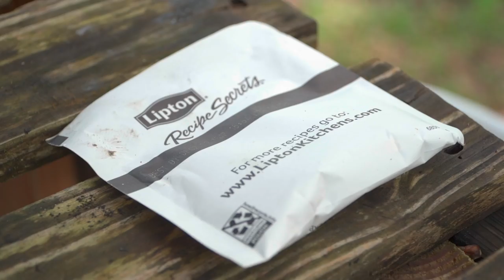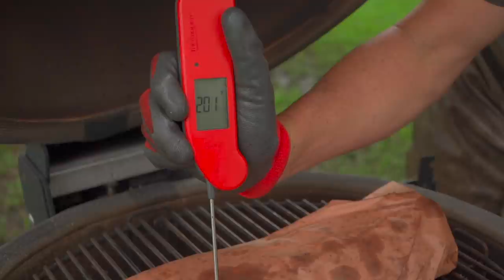2 Hour Baby Back Ribs | Chef Eric Recipe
I’m a sucker for a great rib but now that we have access to the perfect Baby Back Ribs in 2 hours, they have become downright dangerous to have around!

Chef Eric Gephart

2 Hour Baby Back Ribs

1-2 Racks Cheshire Pork Baby Back Ribs
2 Tablespoons Lane's BBQ Brisket Rub
2 Tablespoons Lane's BBQ Sweet Heat Rub
2 Chunks Cherry Wood (or chosen smoking wood)
3 Tablespoons Hudson BBQ Sauce

1. Stabilize your grill at 300F.
2. Pull the membrane from the bone side and do some light trim work on both ends to square them off.
3. Seasoning both sides of the ribs, start with the Brisket Seasoning (heavy on the salt) then follow with the Sweet Heat.
4. Place the wood chunks in the hottest portion of the charcoal, then wait for combustion to get clean smoke and place your deflector shields or SloRoller in for indirect cooking.
5. Place the rack of ribs bone side down and close the dome. Allow to cook for an hour, then sauce both sides and wrap in butcher paper and return to the grill bone side down.
6. Cook for another hour, then test with a probe to see if the rib meat is tender and has reached an internal temp of somewhere around 200F, depending on the degree of pull you like.
7. Remove the wrapped ribs from the grill and allow to rest for 20 minutes, then unwrap and slice into half racks or individual ribs. Feel free to sauce again or plate up and enjoy as is!

Hudson BBQ Sauce
10 oz Chili Sauce (Heinz preferred)
2 Tablespoons Lipton Onion Soup and Dip Mix
9 oz Apricot Preserve
2 teaspoons Dijon Mustard
1 Tablespoon Molasses
3 Tablespoons Red Wine Vinegar
1 teaspoon Fresh Cracked Black Pepper
1 teaspoon Cumin

Method:
1. Combine all and whisk together. Reserve for later use.